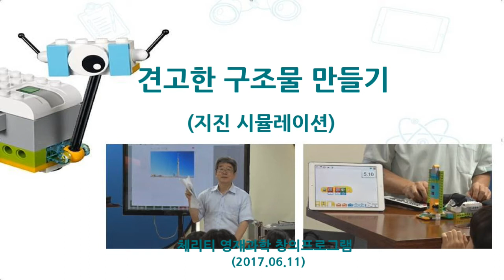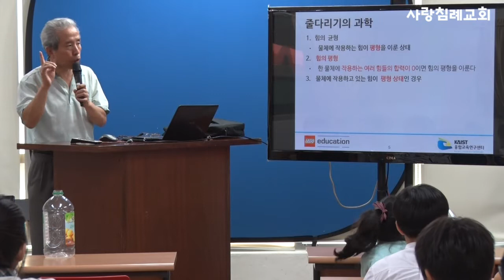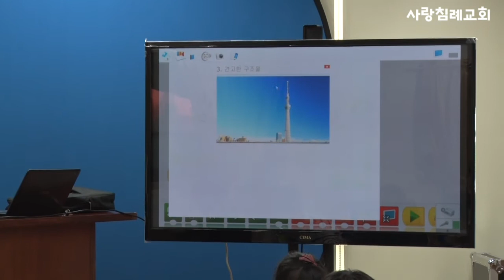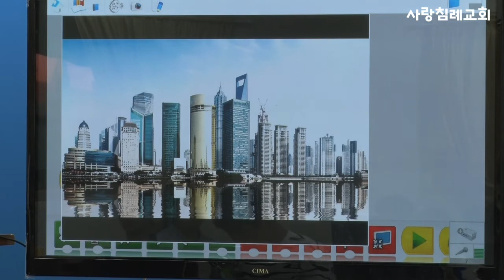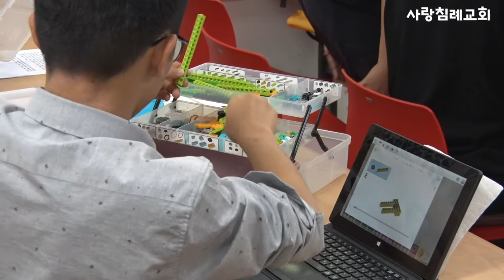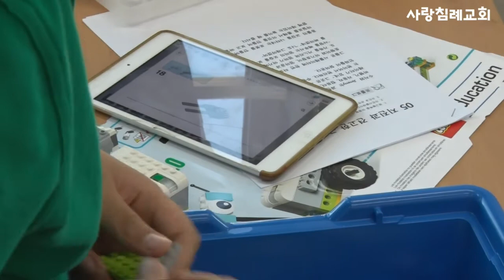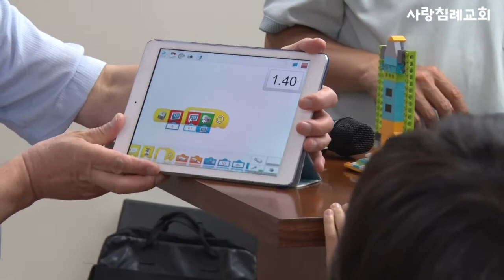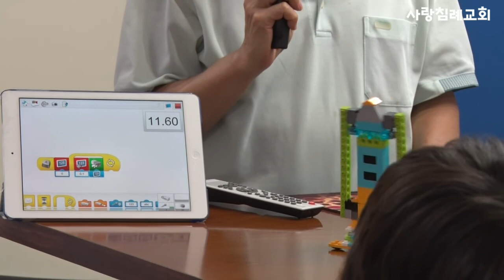창의 영재 과학_14, 견고한 구조물 만들기-지진 시뮬레이션 : wedo2.0,위두2.0,레고에듀케이션,김수용교수,KIST,한국과학기술원, (17. 6.11)